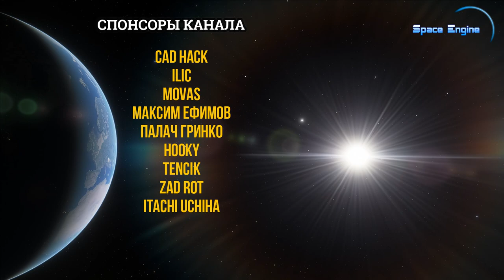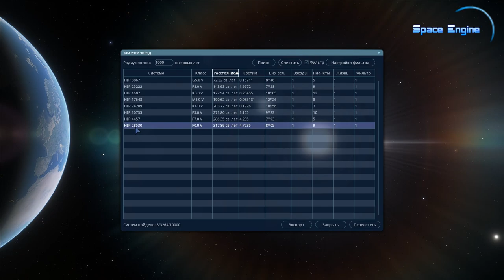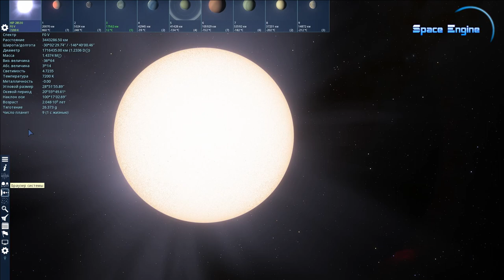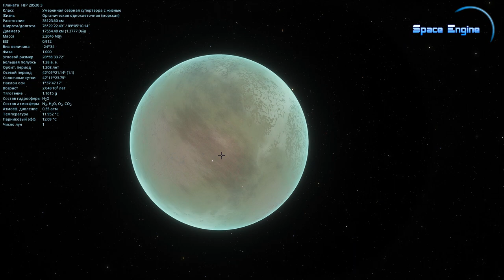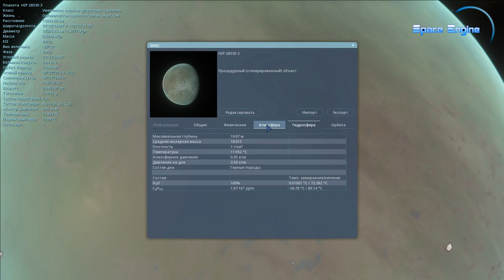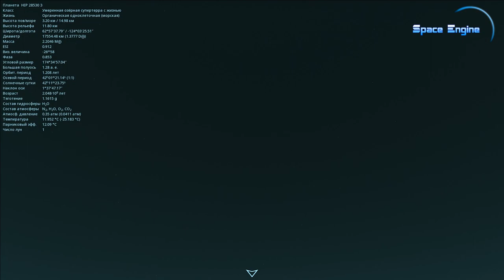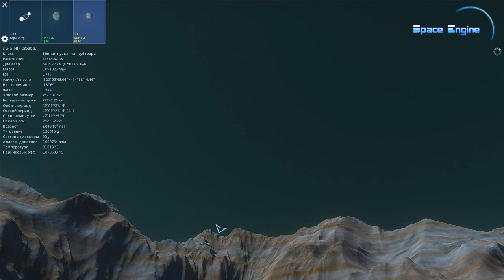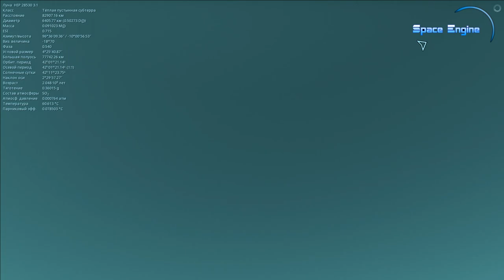SPACE ENGINE. БЛИЗЖАЙШИЕ ПЛАНЕТЫ С ЖИЗНЬЮ. # 105